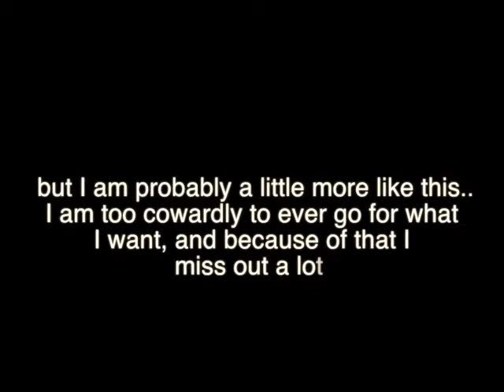6 World project